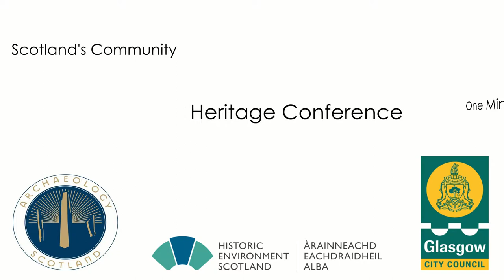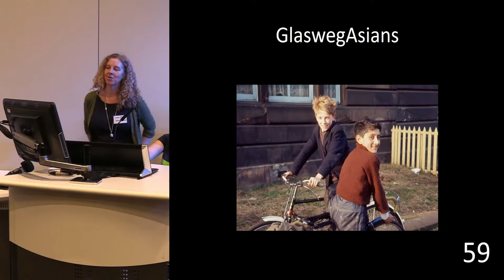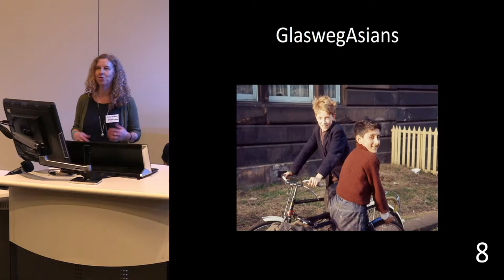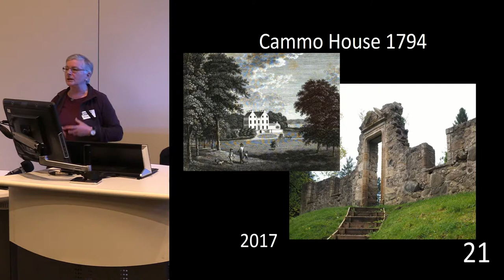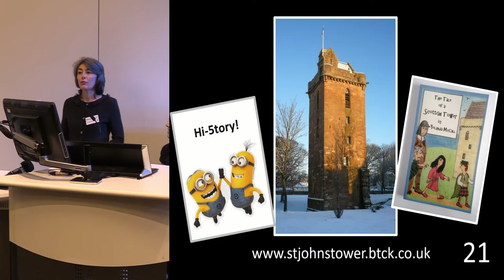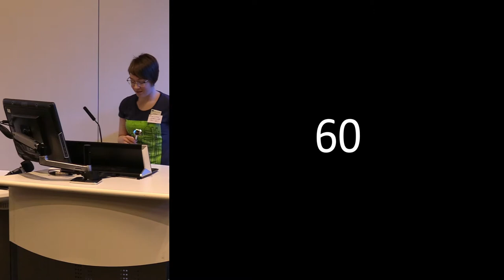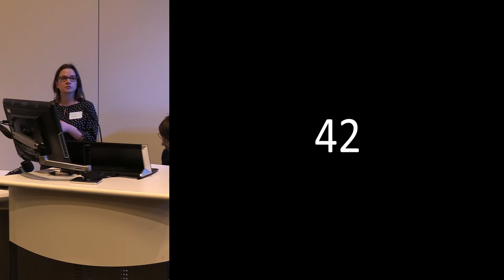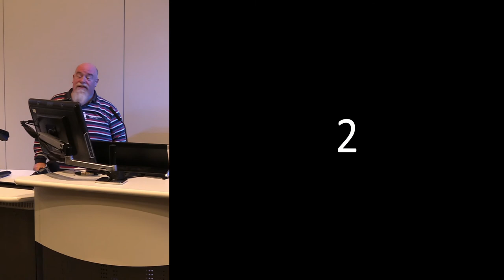One Minute Mayhem- Short talks on heritage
Short talks from the 2017 Scotland's Community Heritage Conference